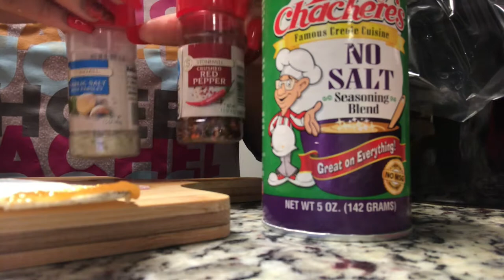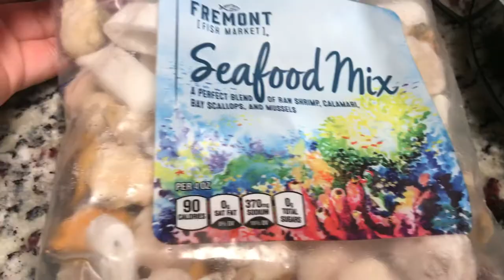EASY WORKOUT FOR BEGINNERS YOU CAN DO ANYWHERE + SEAFOOD VEGGIE CROCKPOT SOUP